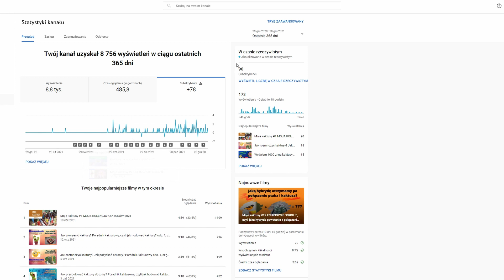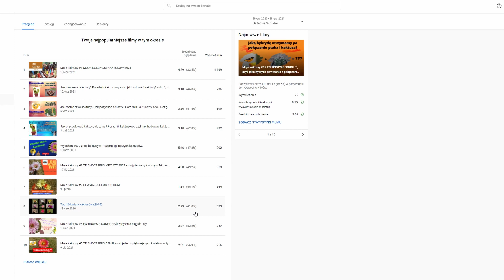Kaktusowe podsumowanie roku 2021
Nowy Rok już mamy więc na podsumowanie czas :)